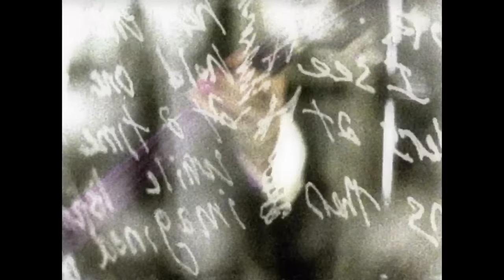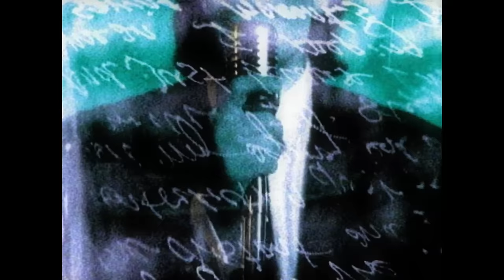Mr. Big - Stay Together (MV)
"Stay Together" from Mr. Big’s 1996 album Big, Bigger, Biggest! The Best Of Mr. Big.
Pat Torpey (drums), Billy Sheehan (bass), Eric Martin (vocals) and Paul Gilbert (guitar)